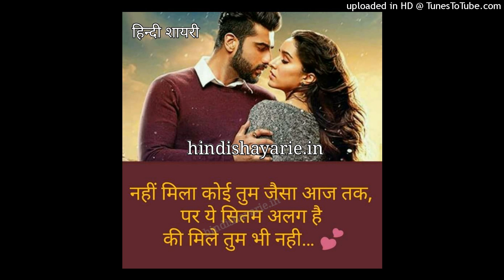Meet Na Mila Re Mann Ka | Abhimaan (1973) | Kishore Kumar I COVER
Thanks to JOY SANGEET for the beautiful track.
Movie : Abhimaan (1973)
Singer : Kishore Kumar
Lyricist : Majrooh Sultanpuri